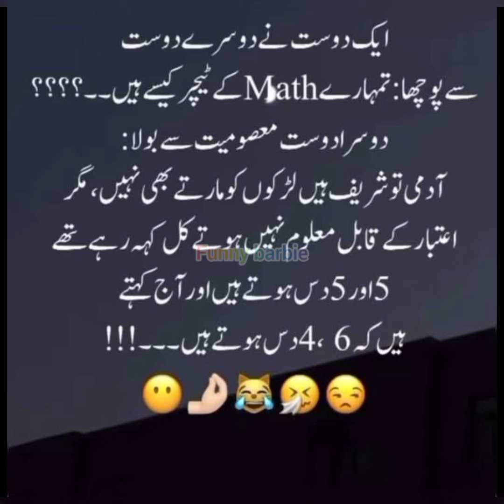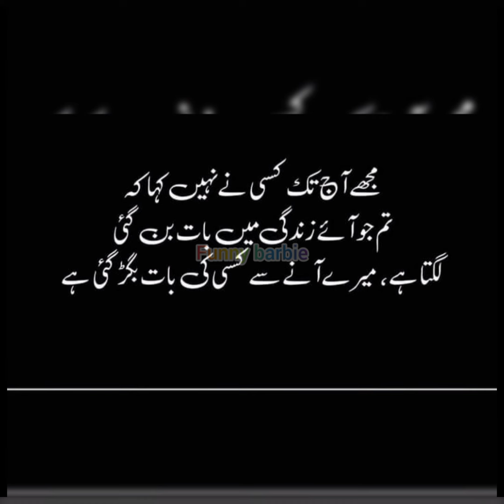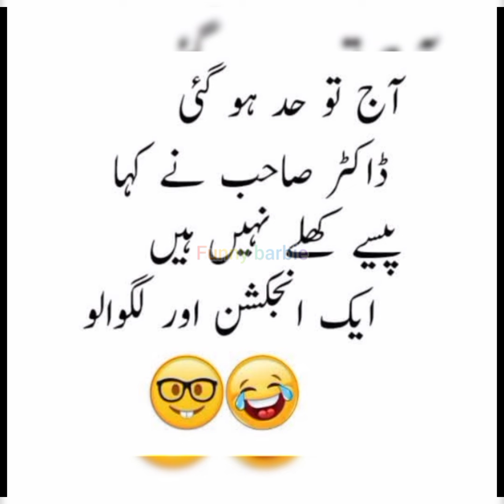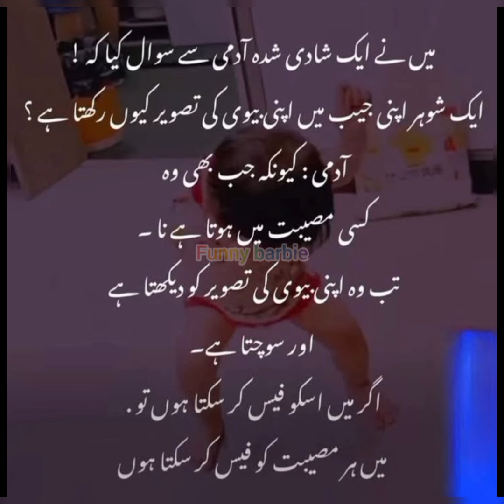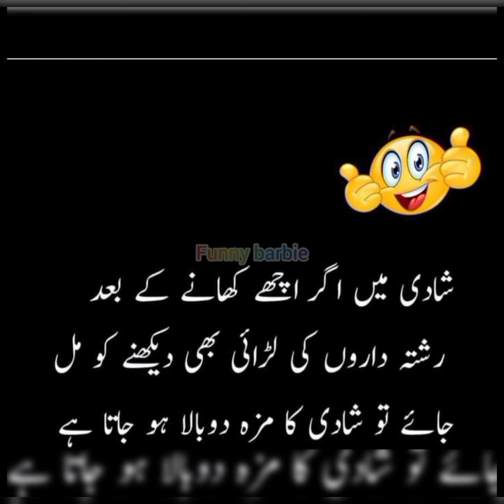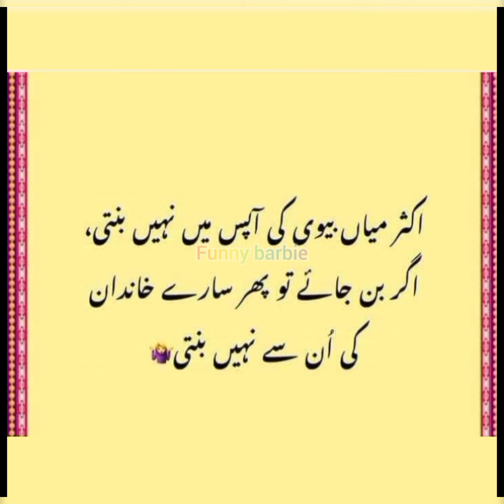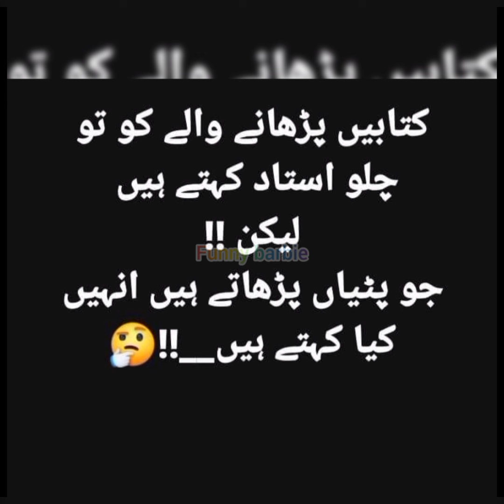Anaar kali utooo paite say razaiyan nikalo na yaar sardia agaiiii🤣| Funny jokes | funny video